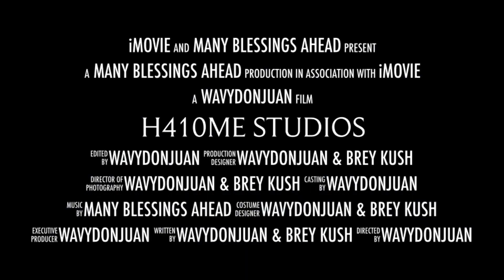Wavydonjuan & Brey Kush - H410ME STUDIOS